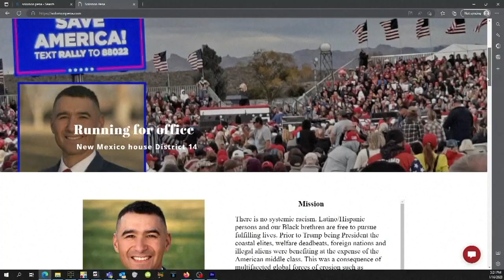Failed GOP candidate arrested in New Mexico shootings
A failed Republican candidate in New Mexico is now under arrest and accused of directing a series of drive-by shootings, targeting the homes of Democratic lawmakers. Albuquerque police describe Soloman Pena as the mastermind behind the attacks targeting four different democratic officials.

Pena is accused of hiring four other men to help carry out the shootings. Allegedly paying someone in cash for at least two. But in one case - police accuse Pena of joining the attackers at the home of state senator Linda Lopez  - who says a bullet passed through her 10-year-old daughter's bedroom.